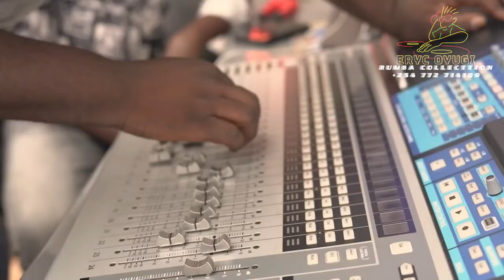Fally Ipupa - Alliance [Clip Officiel]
luna classic RHUMBA​_MIX NONSTOP_RHUMBA SLOW_RHUMBA_2022 MICHARAZORE ERYCOYUGI NEW SCHOOL RUMBA COLLECTION ... @fallyipupa

This one is for all rumba lovers mixtape by micharazoree (ERYC OYUGI)